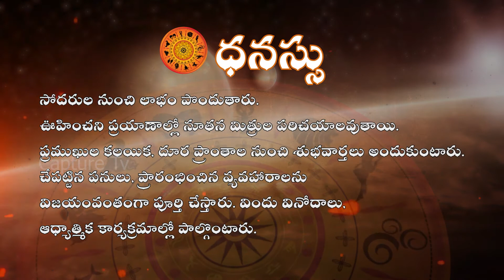||Weekly Rasi Phalalu 2020 ||dhanu rasi|| - May 25th May 2020